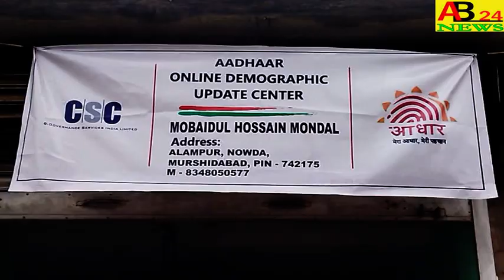সাড়ম্বরে অনুষ্ঠিত হলো।।আমতলা অন্নদামনি বালিকা বিদ্যালয়ের।।বার্ষিক ক্রীড়া প্রতিযোগিতা।। NOWDA#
THE ANNUAL SPORTS COMPETITION OF AMTALA ANNADA MONI GIRLS SCHOOL WAS HELD IN A SOLEMN MANNER  সাড়ম্বরে অনুষ্ঠিত হলো।।আমতলা অন্নদামনি বালিকা বিদ্যালয়ের।।বার্ষিক ক্রীড়া প্রতিযোগিতা।।